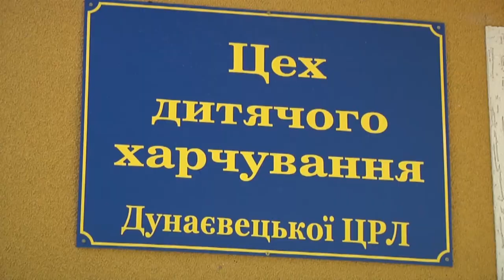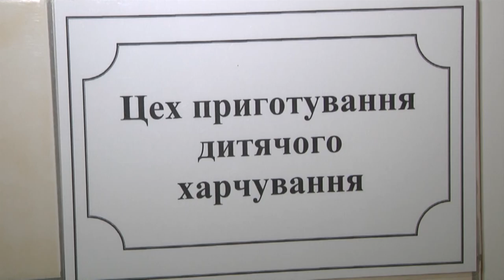До пологового будинку Дунаєвець приїздять навіть із сусідніх областей .